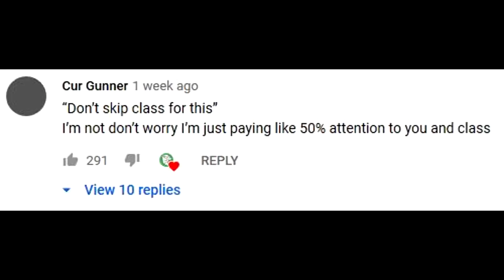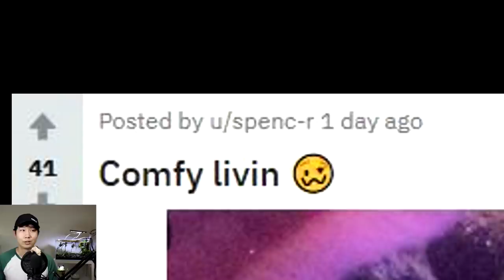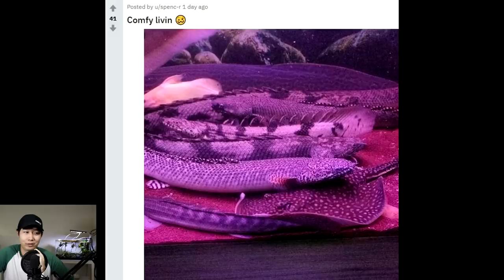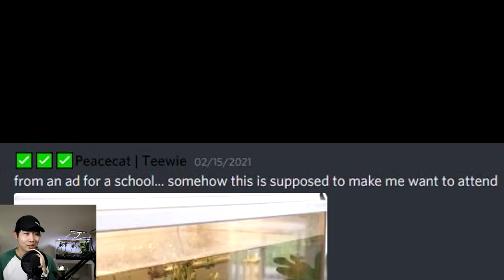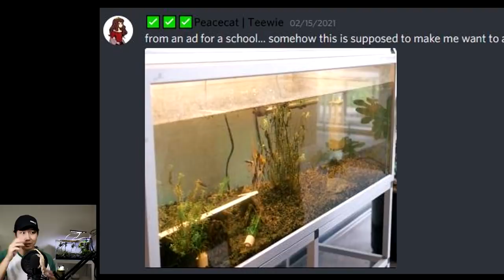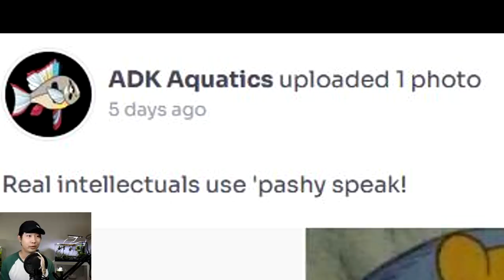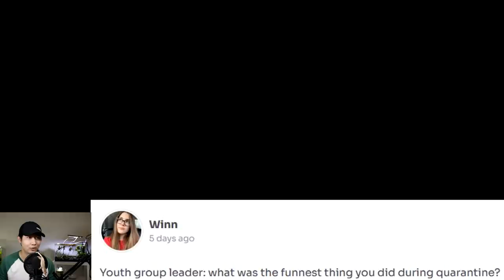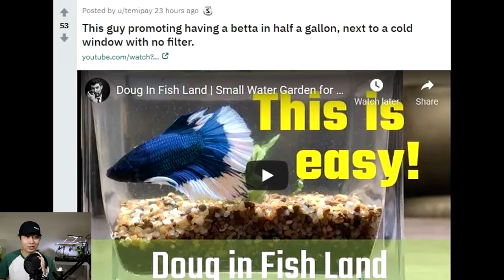How to be a good pet owner (TikTok) | Fish Tank Review 93